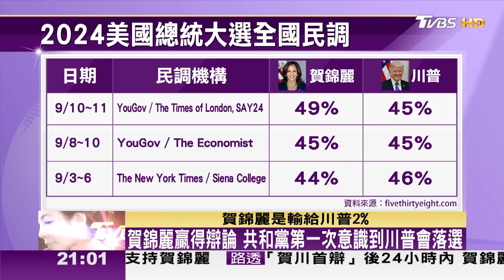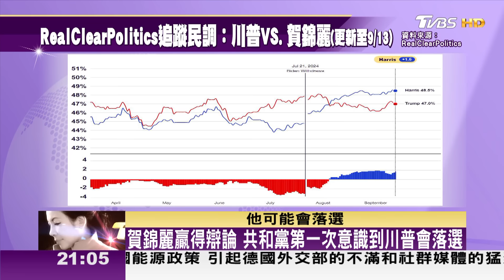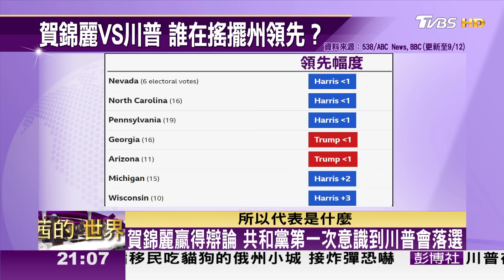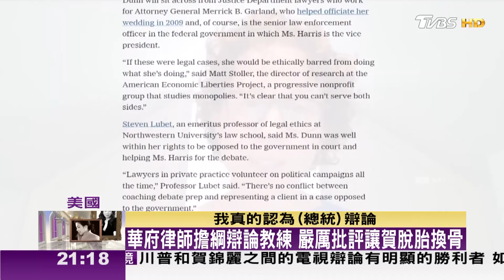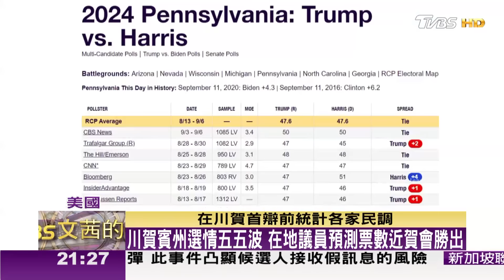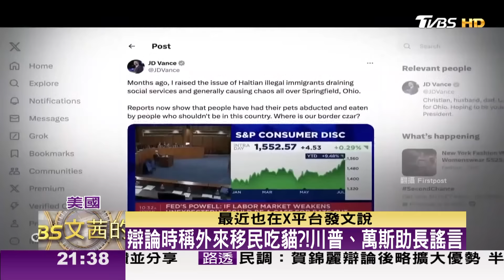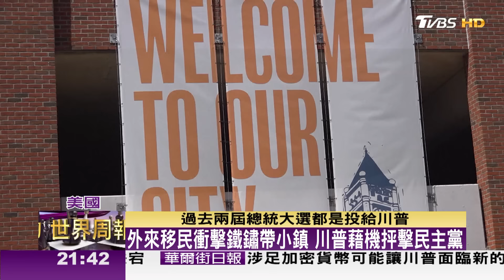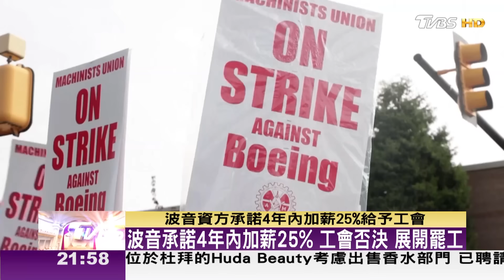【完整版上集20240914】賀錦麗贏得辯論 共和黨第一次意識到川普會落選 TVBS文茜的世界周報 20240914